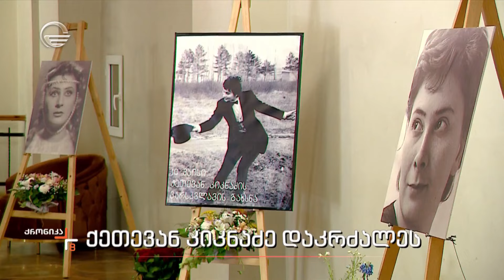ქეთევან კიკნაძე დაკრძალეს